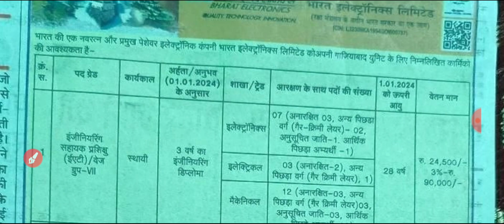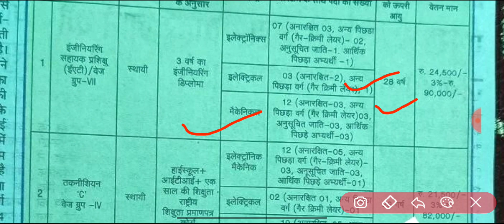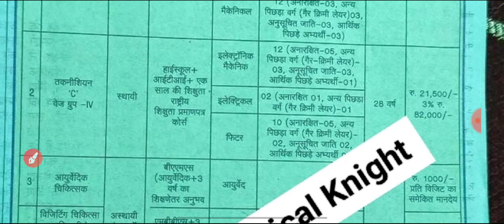BEL Recruitment 2024||Junior Engineer Vacancy 2024||BEL JE Vacancy 2024||ITI & Diploma|| Official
Bel,
Bel recruitment,
Bel recruitment 2024,
Bel vacancy,
Bel vacancy 2024,
Bel upcoming recruitment 2024,
Bel new recruitment 2024,
Bel form fill up 2024,
Bel form fill up,
Bel online form fill up 2024,
Bel form kaise bhare,
How to fill bhel form 2024,
Bharat electronics limited,
Bharat electronics limited recruitment 2024,
Bharat electronics limited vacancy 2024,